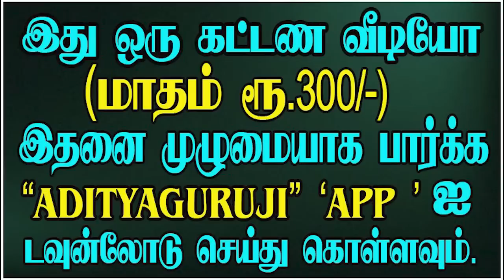SECRETS OF CHANDRA AND DASA - சந்திரனின் நுட்பங்கள்- சந்திர தசை.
ஜோதிடத்தில் அன்னை கிரகமாக கருதப்படும் சந்திரனின் நுட்பங்கள் என்ன? 12 லக்னங்களுக்கும் சந்திரதசை என்ன பலன்களைத் தரும்?